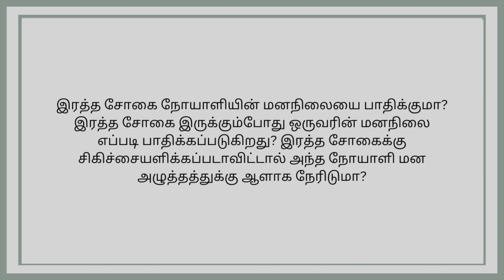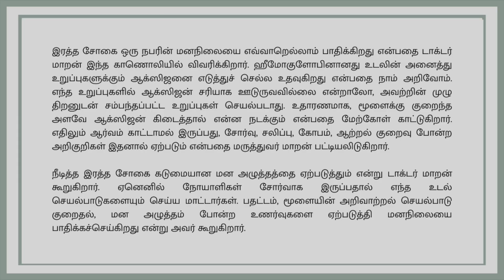இரத்த சோகை எப்படியெல்லாம் உங்கள் மனநிலையின் மேல் தாக்கத்தை ஏற்படுத்தலாம் | Dr Maran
இரத்த சோகை ஒரு நபரின் மனநிலையை எவ்வாறெல்லாம் பாதிக்கிறது என்பதை டாக்டர் மாறன் இந்த காணொலியில் விவரிக்கிறார். ஹீமோகுளோபினானது உடலின் அனைத்து உறுப்புகளுக்கும் ஆக்ஸிஜனை எடுத்துச் செல்ல உதவுகிறது என்பதை நாம் அறிவோம். எந்த உறுப்புகளில் ஆக்ஸிஜன் சரியாக ஊடுருவவில்லை என்றாலோ, அவற்றின் முழு திறனுடன் சம்பந்தப்பட்ட உறுப்புகள் செயல்படாது. உதாரணமாக, மூளைக்கு குறைந்த அளவே ஆக்ஸிஜன் கிடைத்தால் என்ன நடக்கும் என்பதை மேற்கோள் காட்டுகிறார். எதிலும் ஆர்வம் காட்டாமல் இருப்பது, சோர்வு, சலிப்பு, கோபம், ஆற்றல் குறைவு போன்ற அறிகுறிகள் இதனால் ஏற்படும் என்பதை மருத்துவர் மாறன் பட்டியலிடுகிறார்.

நீடித்த இரத்த சோகை கடுமையான மன அழுத்தத்தை ஏற்படுத்தும் என்று டாக்டர் மாறன் கூறுகிறார். ஏனெனில் நோயாளிகள் சோர்வாக இருப்பதால் எந்த உடல் செயல்பாடுகளையும் செய்ய மாட்டார்கள். பதட்டம், மூளையின் அறிவாற்றல் செயல்பாடு குறைதல், மன அழுத்தம் போன்ற உணர்வுகளை ஏற்படுத்தி மனநிலையை பாதிக்கச்செய்கிறது என்று அவர் கூறுகிறார்.

என்ற வலைதளத்திற்கு சென்று உங்கள் உடல் ஆரோக்கியம் பற்றி மேலும் அறிந்துக்கொள்ளவும் அல்லது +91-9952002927 என்ற எண்ணில் மருத்துவர் மாறனை தொடர்பு கொள்ளுங்கள். (Gastro Surgeon in Chennai).

சுவாரசியமான சில அறுவை சிகிச்சை அனுபவங்களைப் பற்றி வாசிக்க வேண்டும் என்றால் மருத்துவர் மாறனின் இன்னொரு சொந்த வலைத்தளமான க்கு சென்று வாசியுங்கள்.

மருத்துவர் மாறன் அவர்களின் எழுத்துக்களை பின் தொடர வேண்டும் என்றால் கீழ்காணும் சமூக ஊடக வலைதளங்களுக்கு சென்று பயன்பெறுங்கள்.